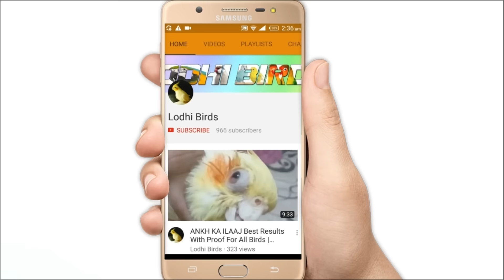Cockatiel Setup (SOLD) - Best Pairs | Urdu/Hindi | By Lodhi Birds